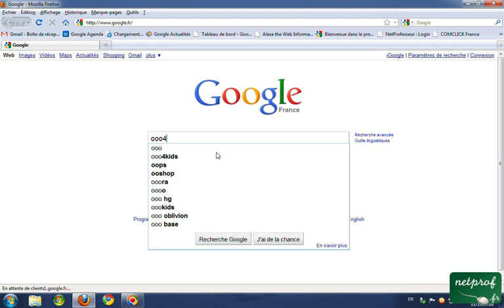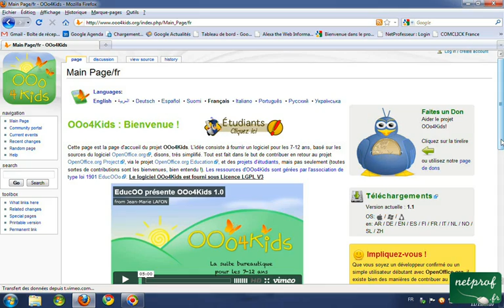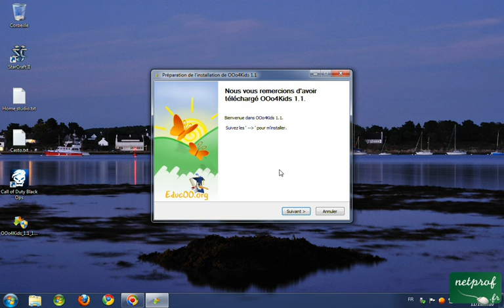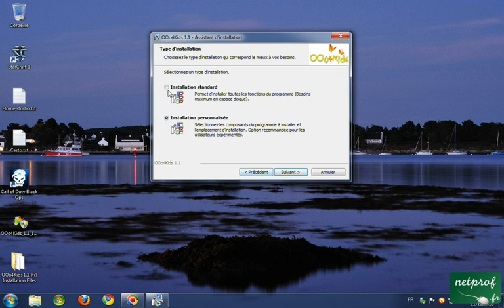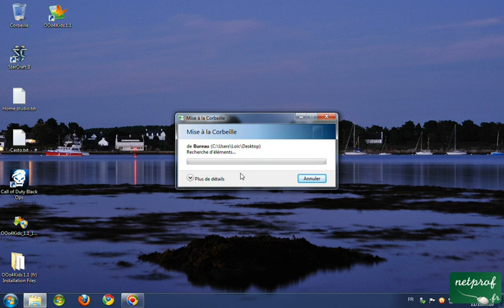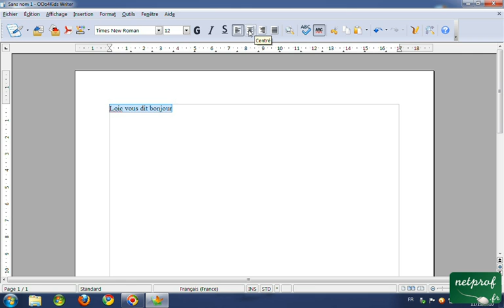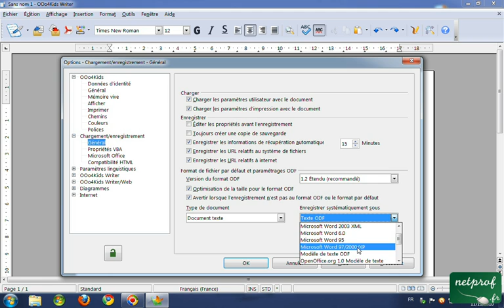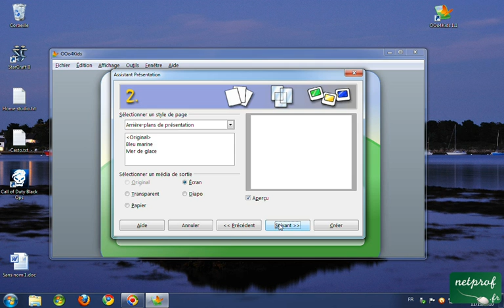Traitement de texte pour senior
Prof : Loïc